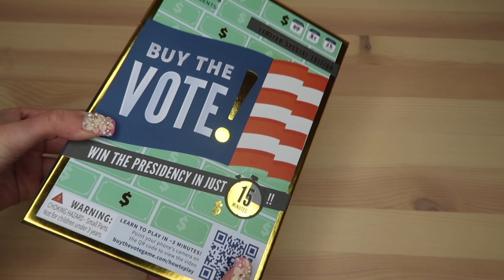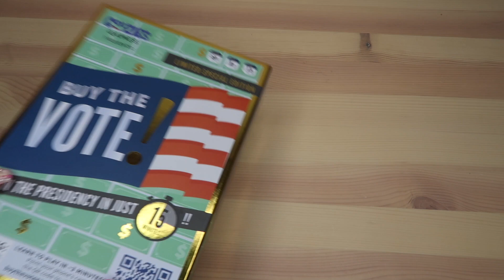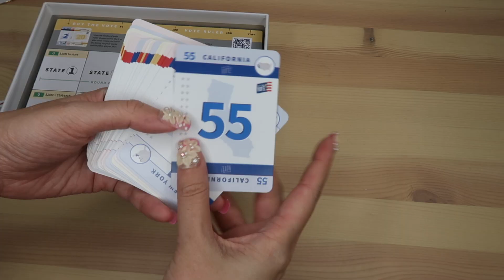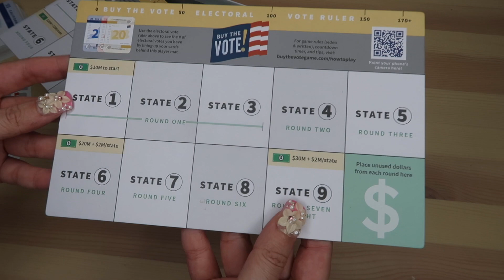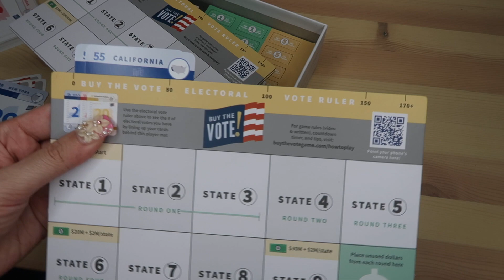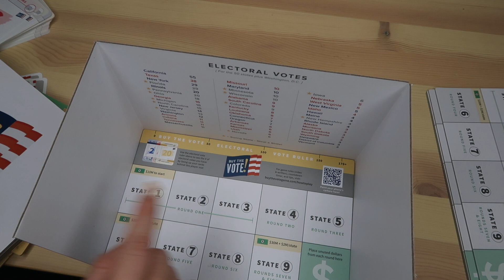Buy the Vote Unboxing │ Board Game Review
to get a copy!

FB & IG: @buythevotegame

⋆✧･ﾟ: *✧･ﾟ:* ⋆ ˚｡⋆୨୧˚  Patrons   ˚୨୧⋆｡˚ *:･ﾟ✧*:･ﾟ✧

❣️Savannah D❣️Nicholas K❣️Fluffy Kawaii Jo❣️

⋆✧･ﾟ: *✧･ﾟ:* ⋆ ˚｡⋆୨୧˚  Video Info   ˚୨୧⋆｡˚ *:･ﾟ✧*:･ﾟ✧